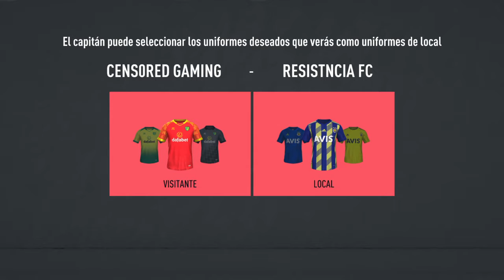EFA PANAMÁ | CENSORED GAMING vs RESISTNCIA FC